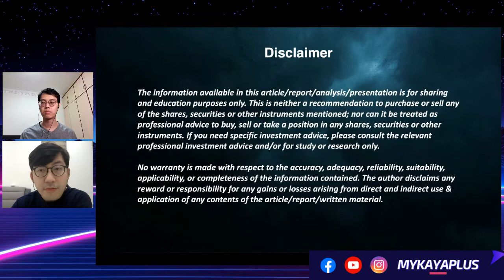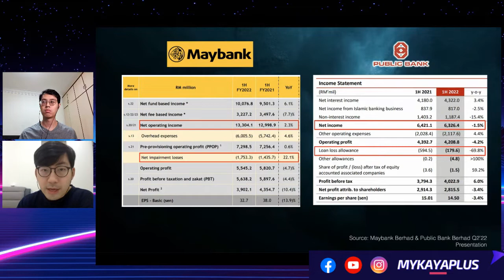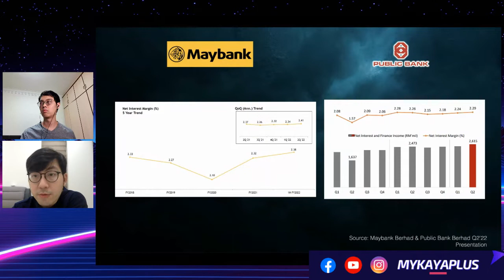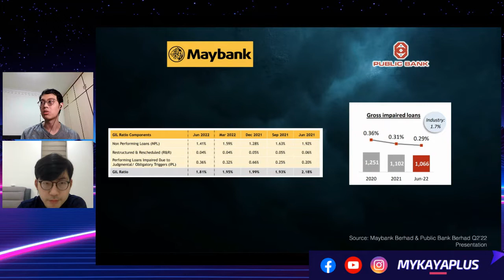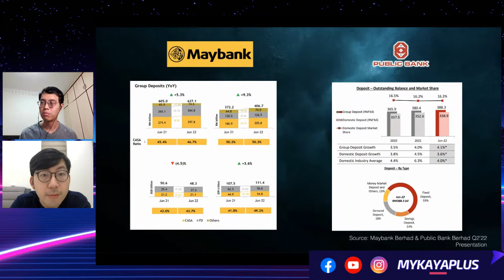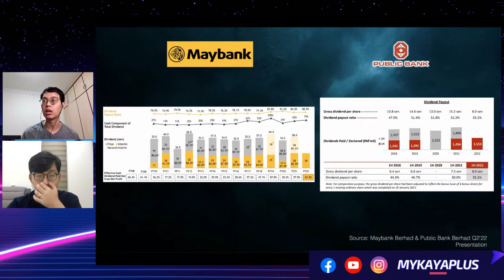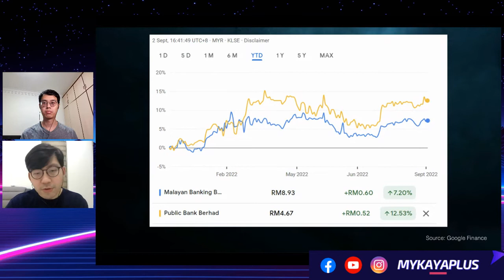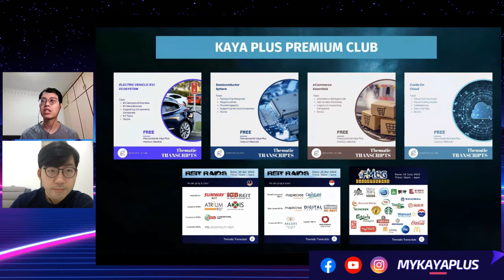Maybank VS Public Bank Q2’22 Results Differences - Kaya Plus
How do you comment or decipher seemingly mixed results from both banks?

Kaya Plus Premium Club - Private Group & Exclusive Content